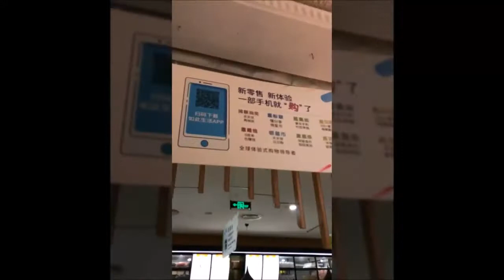Shanghai Songjiang Wanda Plaza Video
Four Media Visits Shanghai Songjiang Wanda Plaza